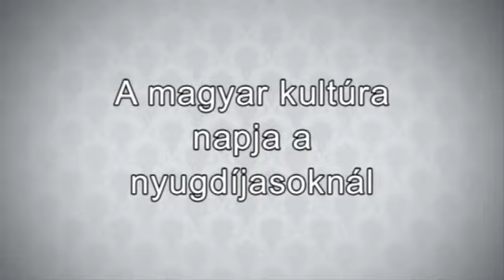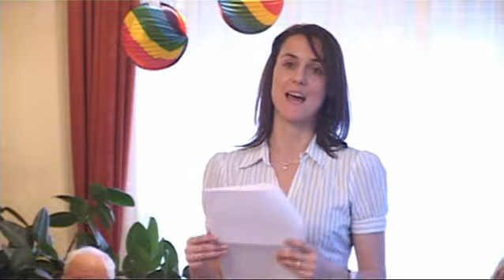A magyar kultúra napja a nyugdíjasoknál